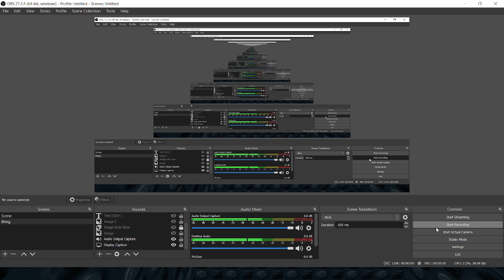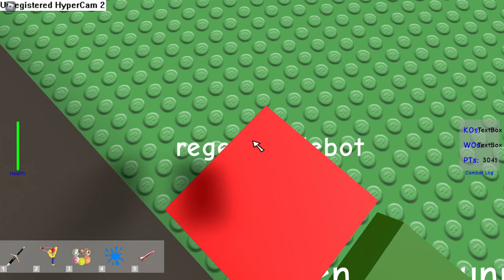ultrakill in roblox [60 fps]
i figured out how to make obs not hate me